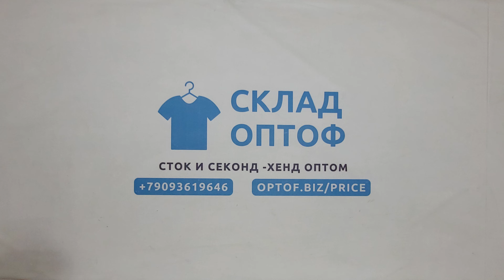31911 Пижамы микс комплекты женские, 4пак, 4.35 кг, 7.80€/шт, 18шт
31911 Пижамы микс комплекты женские, Германия, 4 пак, 4.35 кг, 7.80€/шт, 18 шт